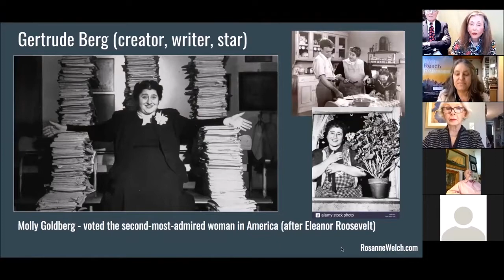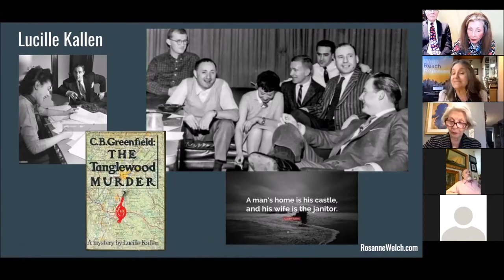04 Selma Diamond From Women in Early TV for the American Women Writers National Museum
Women pioneers who created, produced or shepherded many of America’s most wildly popular, early television programs will be profiled by Dr. Rosanne Welch.

Transcript:

Next, we want to see Selma Diamond. Selma Diamond was an early writer on Your Show of Shows. Look at these names that she is with --  Mel Tolkin,  Larry Gelbart, Mel Brooks, and Selma Diamond right? She was such a fascinating woman but many people only know her from her part on Night Court which was a show in the late 80s. She stepped into that character. She actually passed away in the course of the show and was replaced by Marsha Warfield. So most people only know her from her acting career but in fact, she was a writer many years earlier. She had some comedy albums that were very very well respected and I happen to know right now her great-nephew is working on a documentary to tell the story of her career because sadly what happens to her and this woman, Lucy Kallen --  Lucille Kallen, excuse me. She was also a writer on these early Sid Caesar shows right? So you can see her in this picture. She's right there doing the work with everybody. She's part of it everywhere you go except when we start to think about memorializing the people who worked on these shows. Now you have to think about how brilliant Lucille Kallen was. When tv went away from her right when it started to be something that they weren't really giving her jobs in she began to write murder mysteries. The Tanglewood Murder. That whole CB Greenfield line is her. So she was already in the world of let's have a continuing series. If I can't do it on tv, I'll do it in book form. So this is a woman who wrote all her career and I also happen to love this quote by her -- a man's home is his castle and his wife is the janitor. This is the kind of wit. She's very much a Dorothy Parker type of person.

Many thanks to Janice Law of the American Women Writers National Museum who invited me to give a short talk on The Women of Early TV.

I enjoyed sharing the names and careers of women like Peg Lynch, Gerturde Berg, Selma Diamond and D.C. Fontana to the members who gathered on Zoom last Wednesday morning. There are so many more I could have talked about whose names don’t appear in mainstream books about the history of television so we have to learn who they are and carry those names forward ourselves.  It’s one of the missions of the Stephens College MFA in TV and Screenwriting – and has been one of my missions all my life.